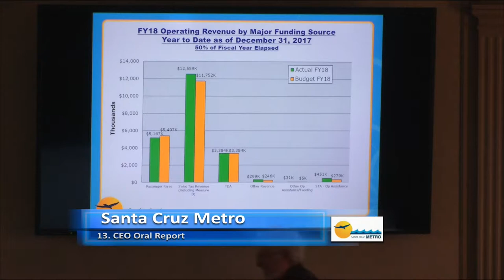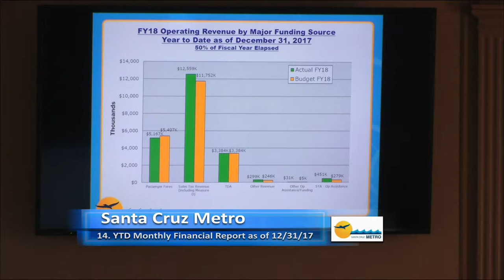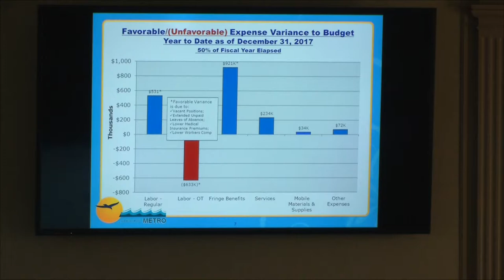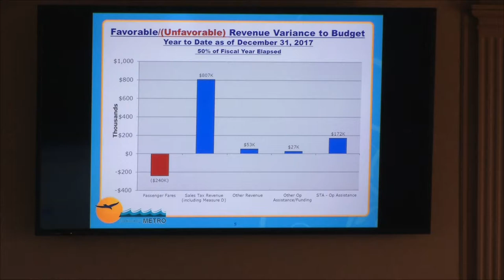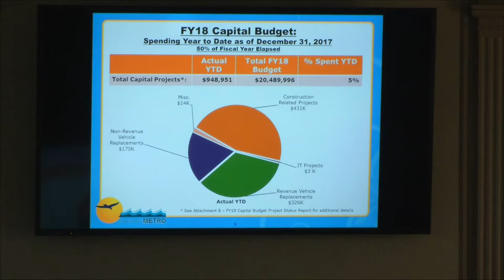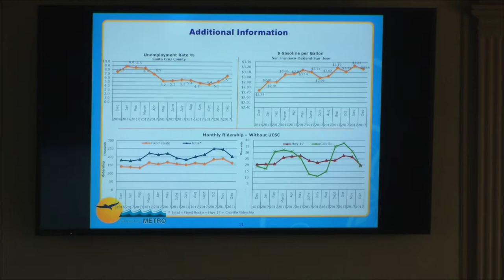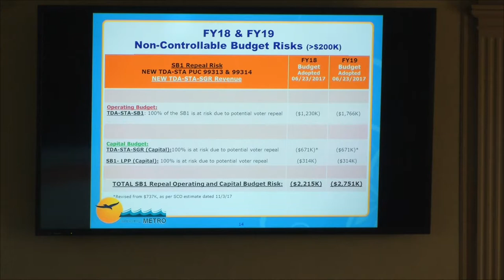Santa Cruz Metro Transit District 03/23/18